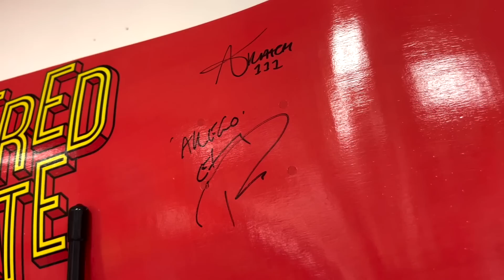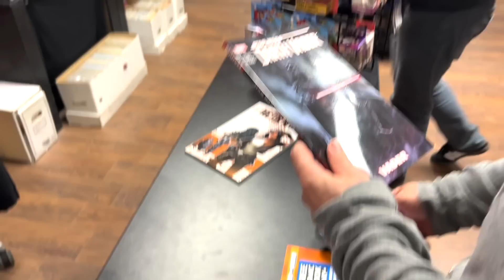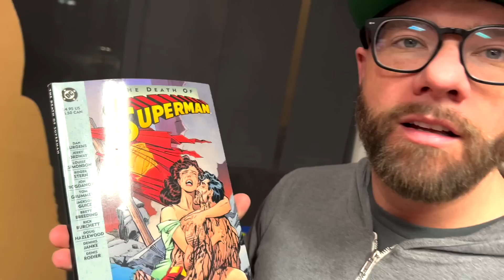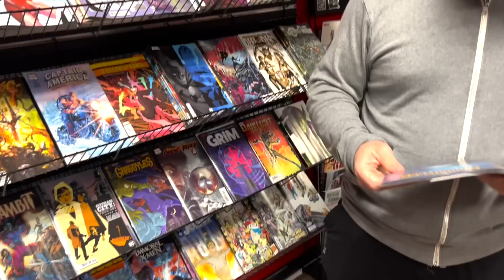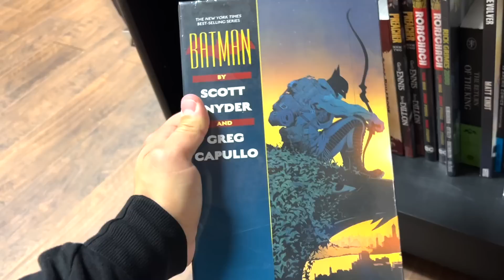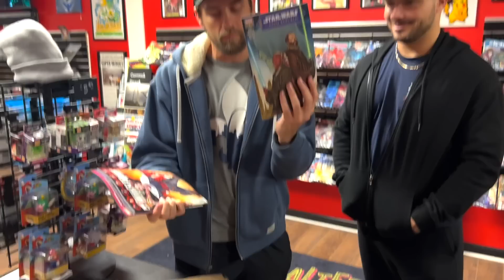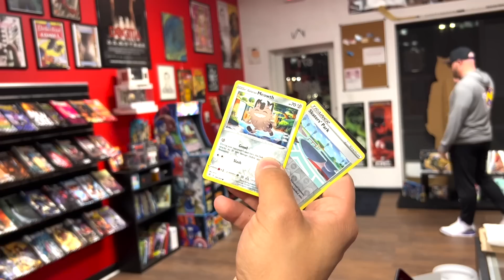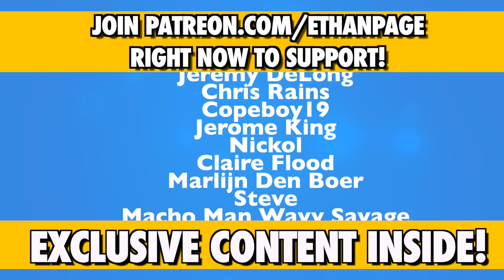Toy Hunt Vlog • JAZWARES GIFTS ETHAN PAGE Squishmallows but NOT Smart Mark Sterling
Install Raid for Free ✅ IOS/ANDROID/PC and get a special starter pack with an Epic champion ⚡️Knight Errant⚡️ Click here📱 to participate in the AR EggHunt Event.
Get your chance to grab Legendary RAID Champion or Amazon Gift Cards with a total value of $20K for FREЕ💰🎁

JAZWARES GIFTS ETHAN PAGE Squishmallows but NOT Smart Mark Sterling! Smart Mark feels like CHOPPED LIVER & calls out Jeremy Padawer !? This is a super fun toy hunt vlog featuring Dan The Dad in St. Louis, MO at a comic book shop very late at night! ALTERED STATE COMICS!

Lots of fun nerdy convos! Lots of comic book talk! Lots of laughs & fun! Get to know everyone better & watch their collections expand on this epic Toy Hunt vlog!

1150 Atlantic St #590
Milford, MI, USA
48381